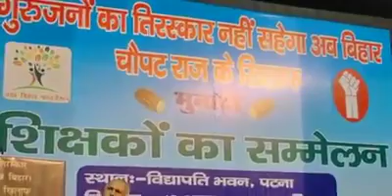Election Commission advisor KJ Rao says don't worry about failure next step will change into success